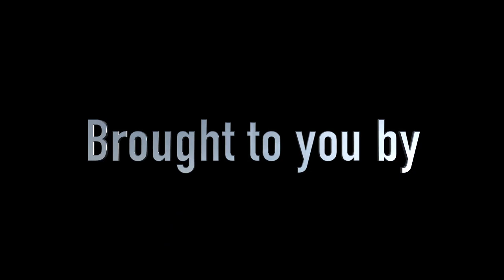Long Distance Casting Bait - BAITS